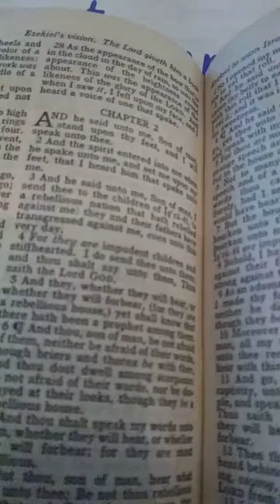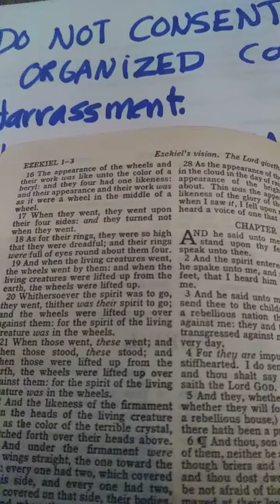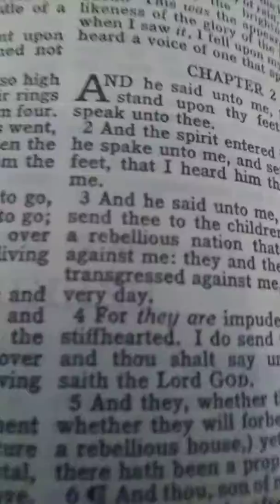My duty to warn...